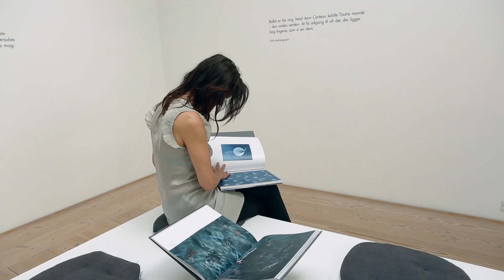Ingrid Bugge´s The Essence of Ballet at The Art Centre Silkeborg Bad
Exhibited from the 3. of May until the 7. of september 2014